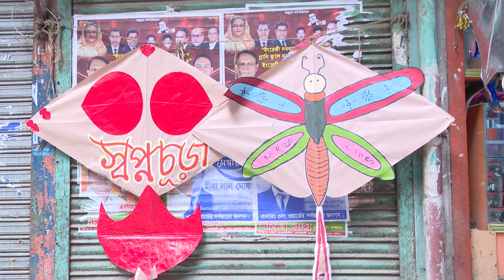সাকরাইন ১৪২৭ - বাঙ্গালীর রঙিন উৎসব II আহমাদ শাবিব আব্দুল্লাহ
এক সময় ঘুড়ি, নাটাই আর মাঞ্জাতে সীমাবদ্ধ থাকলেও সাকরাইনের পরিসর এখন ব্যাপক। দিনের প্রথম পর্বে চলে ঘুড়ি কাটাকাটির প্রতিযোগিতা; গোত্তা খাওয়া ঘুড়ি এবং ‘ভোকাট্টা’ রবের সাথে সাউন্ড সিস্টেমের তালে তালে গানবাজনার মাধ্যমে আনন্দ-উল্লাস চলতে শীতের মিষ্টি বিকেল জুড়ে।
সময়ের সাথে সর্বজনীন ঢাকাইয়া উৎসবে রূপ নেয়া এ উৎসব উদযাপনের ধরনে এসেছে পরিবর্তন । এছাড়া এ বছরের আয়োজনে করোনার প্রভাবও কিছুটা থাকছে। মহামারীর ভেতর জাঁকালো এই উৎসবের আয়োজন কেমন চলছে তা জানতে হাজির হয়েছিলাম পুরান ঢাকায়।